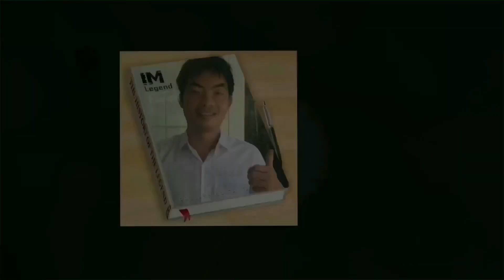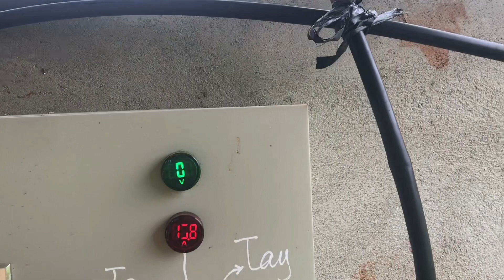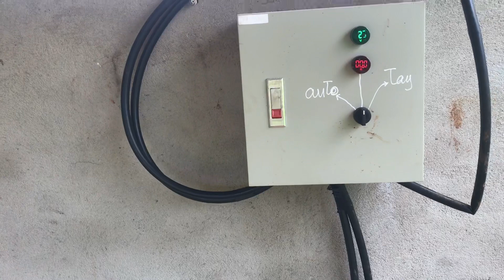Đánh giá khách quan về hệ thống tưới và phun thuốc sâu tự động.